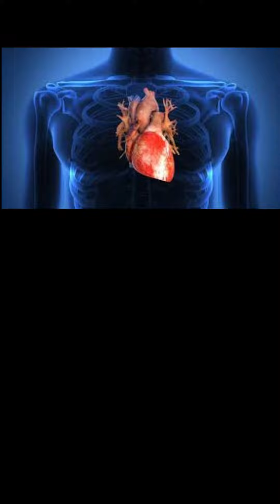Con éxito logran trasplantar dos corazones de donantes covid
Noticias| Dos personas en Italia sin anticuerpos del coronavirus recibieron con éxito y sin contagiarse un trasplante de corazón de donantes fallecidos que se habían contagiado con el Sars-CoV-2, así lo dio a conocer el Centro Nacional de Trasplantes de ese país.

El primer procedimiento se realizó en abril pasado en el hospital Sant'Orsola de Bolonia, a un hombre de 64 años, el segunda se llevó a cabo a mediados del mes de mayo en el hospital pediátrico Bambino Gesù de Roma, a un joven de 15 años.

Los pacientes que padecían de cardiopatías severas y se encontraban en lista de espera urgente pudieron gracias a la normativa en vigor del Centro Nacional de Trasplantes que permite implantar órganos vitales de donantes con la covid-19 y fallecidos por otras causas.

Cabe decir que, este protocolo solo se aplica si la persona que recibirá el trasplante ya ha sido vacunado o ya se encuentra inmunizada tras darle la enfermedad.

'La gravedad de las condiciones clínicas de los pacientes animó a los equipos médicos de ambos centros a pedir la autorización del trasplante aunque los receptores no tenían anticuerpos', explicó el director del CNT, Massimo Cardillo.